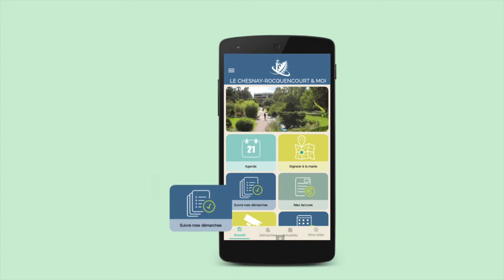Application Le Chesnay - Rocquencourt & moi / vidéo 1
Version courte